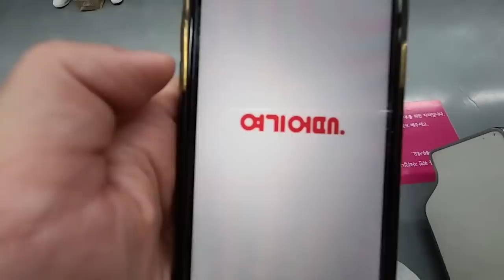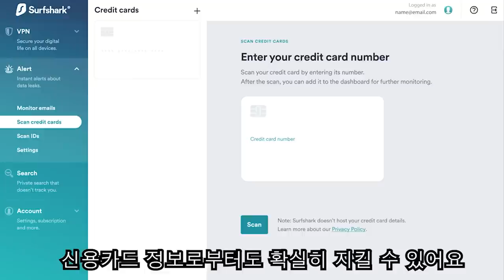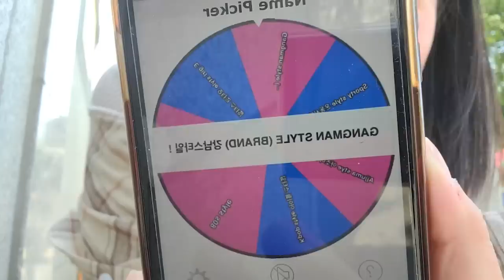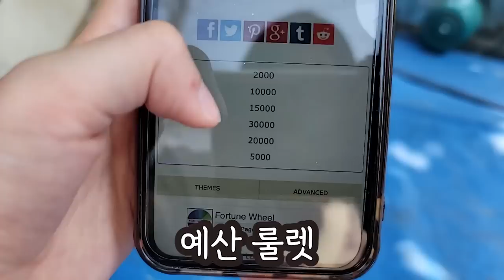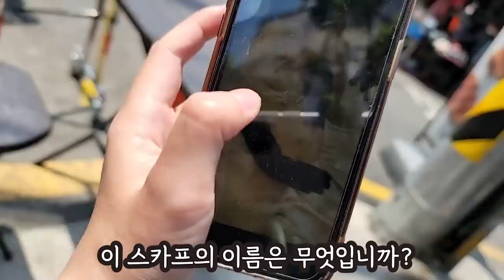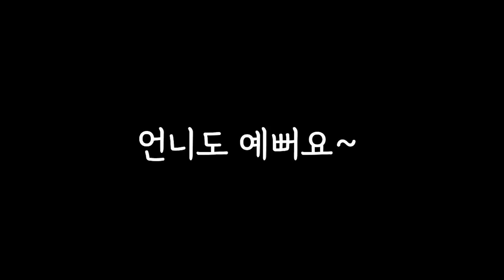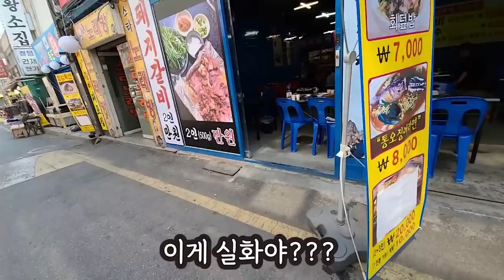동묘시장에서 산 옷으로 홍콩여자 구찌모델 만들기 [랜덤혼여]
프로모션 코드 :  yurijoa520
83% 할인과 24개월 구독시 3개월 추가 이용 가능,